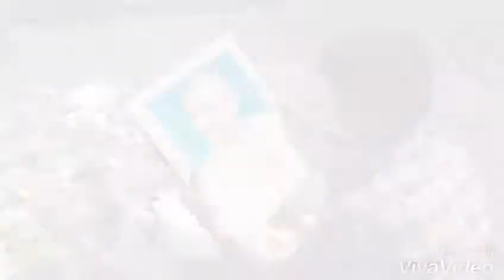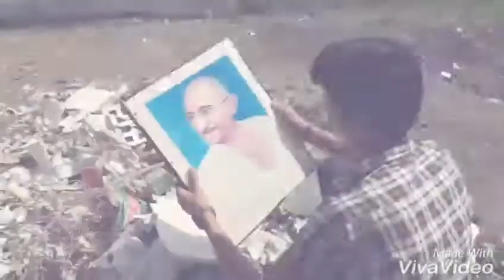Clean India (Chapuri Raj Jat)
Swach Bharat